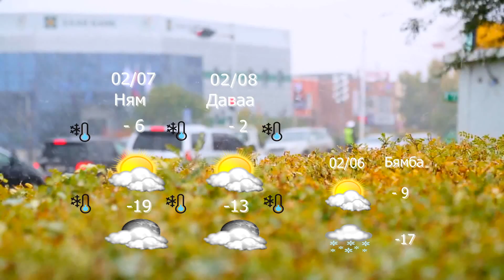"Оргил цаг-21" мэдээллийн хөтөлбөр /2021.02.08/